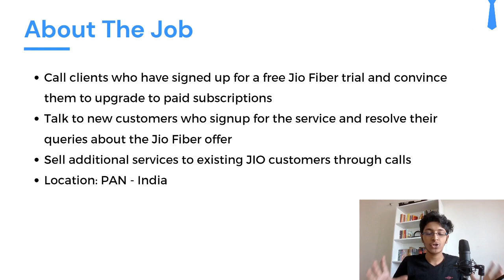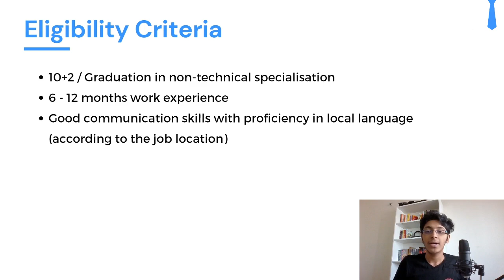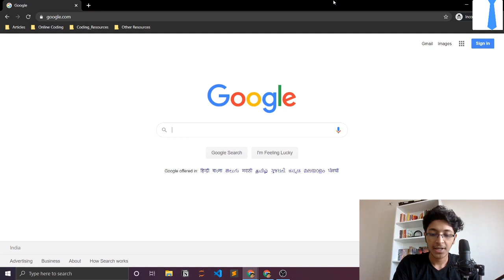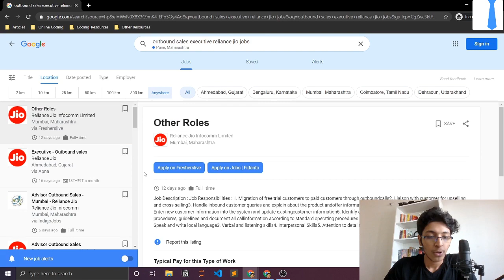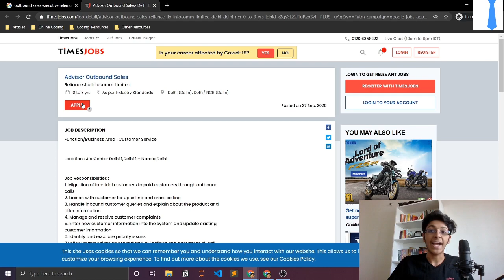Reliance Jio Jobs 2020 | 3 LAKHS Salary 😮😮 | Jio Recruitment 2020 | Sales Jobs For Freshers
Download our free app to prepare for cracking your Reliance Jio interview

In this video, we talk to you about a new Reliance Jio Job. The job role is of a  Outbound Sales Manager.

This is one of the few jobs openings at Reliance Jio for 12th Pass candidates. This Jio vacancy is currently available across all over India, including major cities like - Delhi, Mumbai, Bangalore, Hyderabad, Kolkata etc.

0:00 - Introduction
01:06 - About the Reliance Jio Job
01:43 - Eligibility Criteria For The Job
02:34 - Reliance Jio Salary
02:45 - Reliance Jio Interview Questions
03:43 - How to Apply At Reliance Jio

Learn how to crack Sales interview for free with the Able Jobs App: